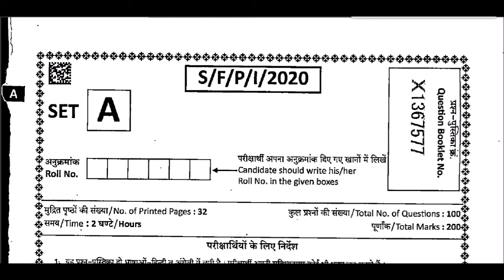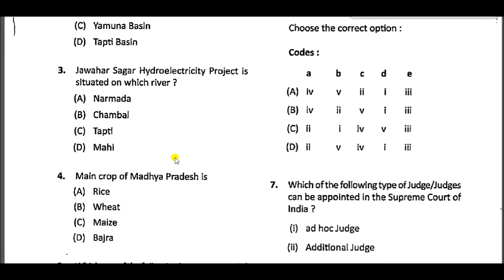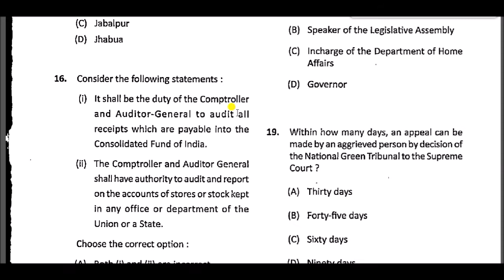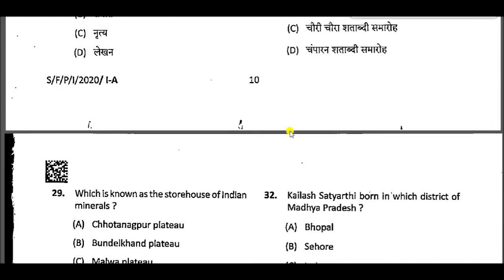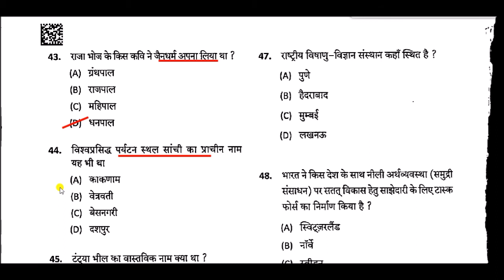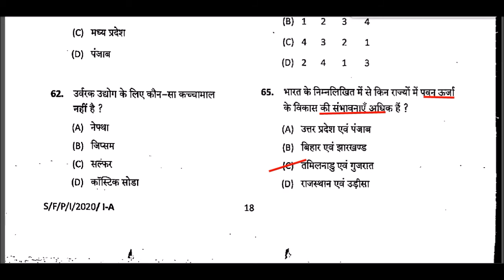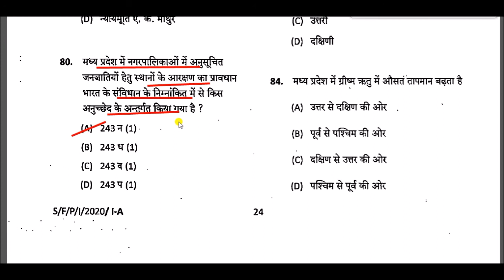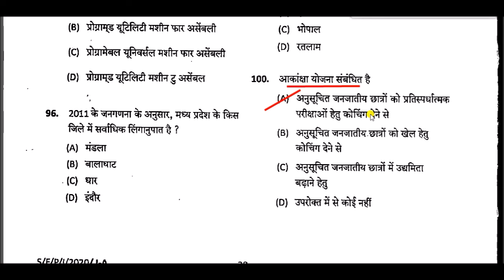Mppsc prelims 2020 SOLVED PAPER || mppsc prelims paper explanation in hindi